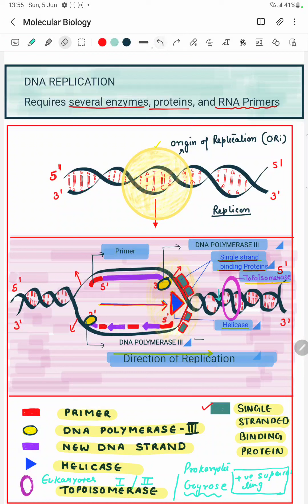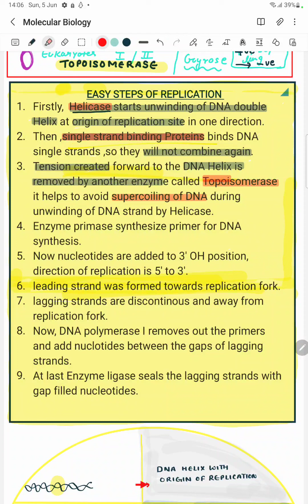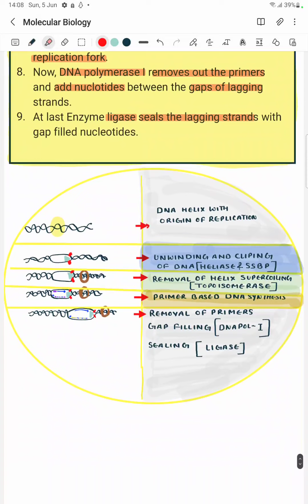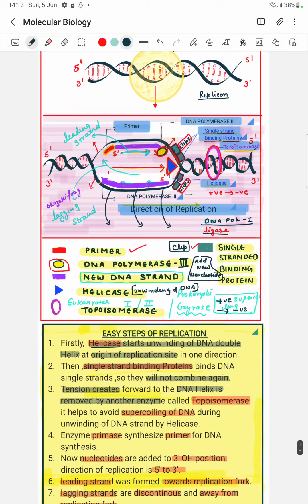MOLECULAR BIOLOGY (Lecture 6) DNA REPLICATION (Easy to learn)